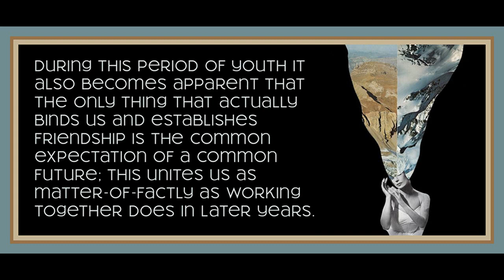Chapter 5 from The Principle of Hope (Vol. 1) by Ernst Bloch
Art is by ojeRum.